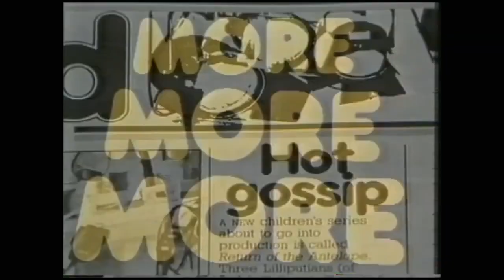Keith Martin Anglia IVC into "That's my Dog" with TSW Ident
Keith Martin Anglia In Vision Continuity with jokey intro to "That's my Dog" with TSW Ident.